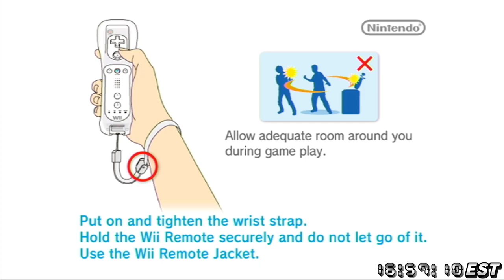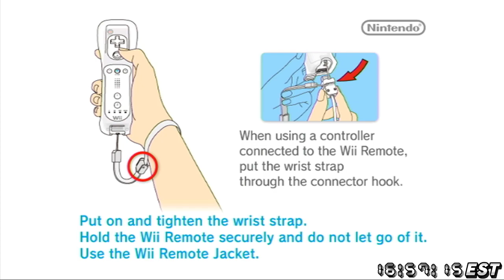Heading after Madame Grape. [05/05/2024]